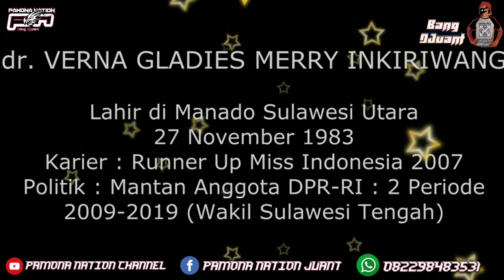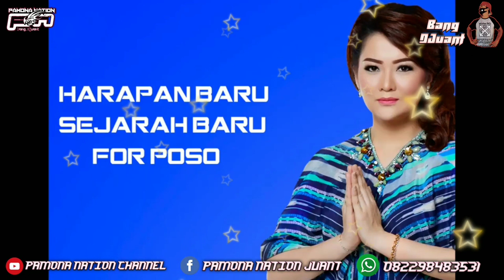DJ poso terpopuler ||| verna dan yasin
hai..hai..hai..
bang djuant come back...

kali ini pamona nation mau menghibur serta mengajak
saudara/i bapak/ibu sekalian..lewat lagu joged terbaru
karambangan mix full bass..

untuk bersama2 mendukung pembangunan kab.poso aman sejahtera dan sentosa bersama

dr.Verna dan M.yasin

tentukan pilihammu..
jangan salah pilih..
nomor urut 1
tanggal 9 desember..